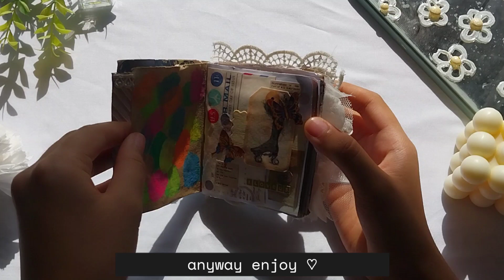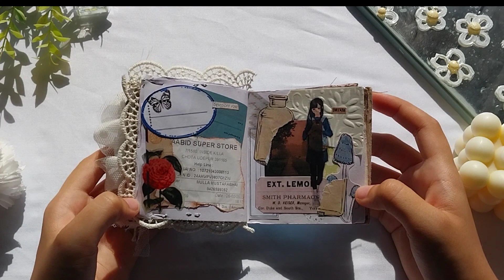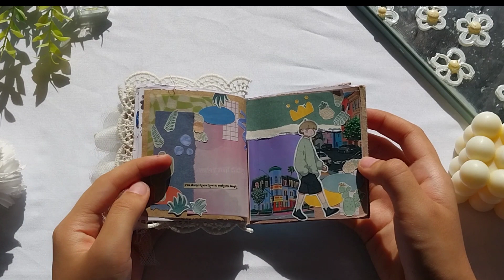✨️ASTHETIC JUNK JOURNAL FLIP THROUGH W/M✨️☁️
hello!!!
today were doing a flip through of handmade junk journal!

hope you enjoy as much as I did